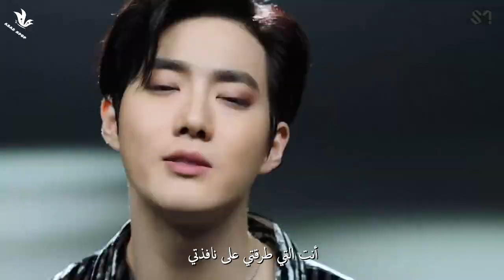[MV] SUHO _ "Let’s Love" Arabic sub | أغنية سوهو "لنحب" مترجمة للعربية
SUHO  Let’s Love مترجمة  SUHO  Let’s Love Arabic sub